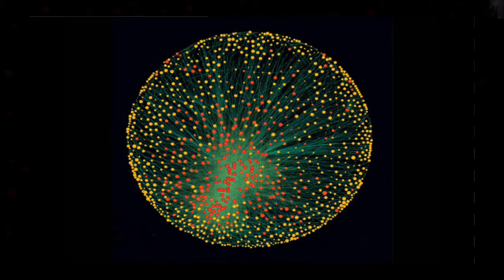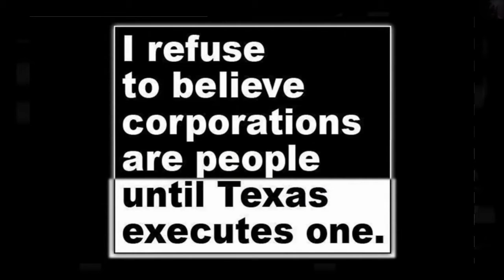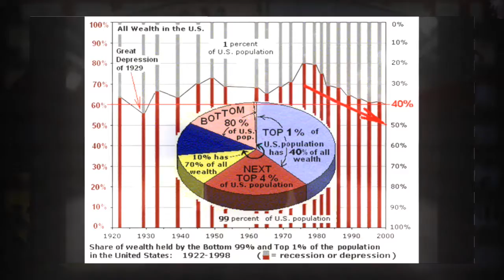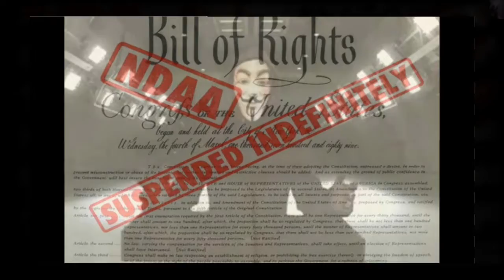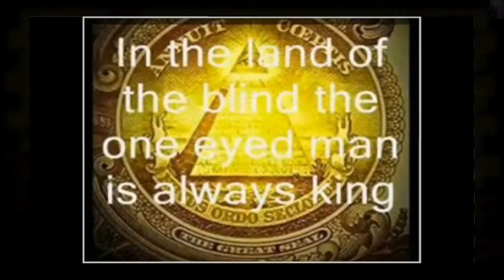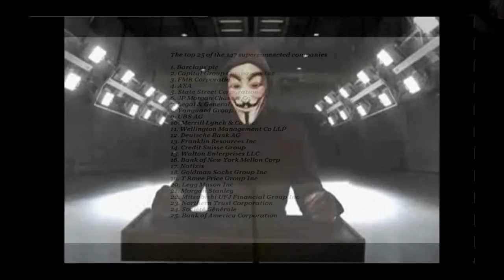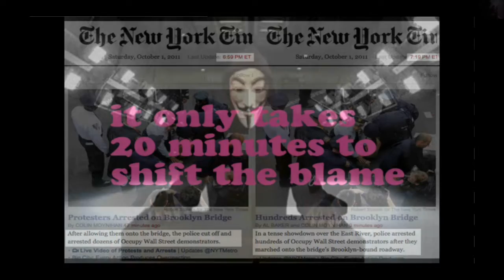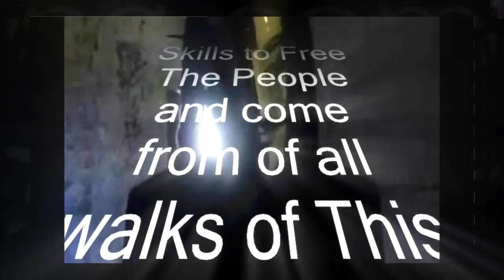Anonymous Media; Mr X - Capitalist Network Rules The World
Please help out if you can with a Bitcoin Donation, much appreciated.
1Gf9kBNfpviqYLmuhXpegCwz9pi45Jkh2w

A world of Commerce ridden capitalism Reality made Illusion that has many minds finding it difficult to believe the world IS not flat and The Universe does NOT revolve around us, even when Science tries to show us, we will scoff.
Minds are being Freed, Boxes being broken down, Bubbles being burst.
We are responsible of this Embodiment, we were made different from the other living and time to be The Spiritual Beings We are meant to be.